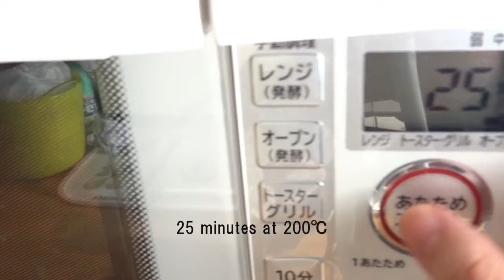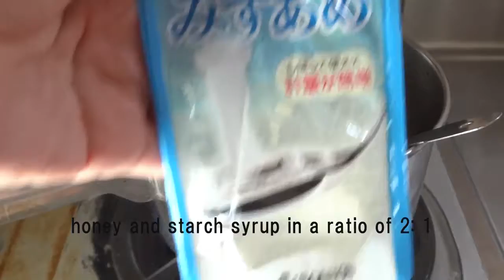歯ごたえが気持ちいいアップルシナモンスコーンの作り方、レシピ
オーブンを空けるとリンゴとシナモンの香りが広がります。
シナモンを入れ忘れたので焼く前に降りかけました
■アップルスコーン(ビスケット)レシピ■
A:薄力粉:125g
A:ベーキングパウダー:8g
A:砂糖:15g(動画では30g)
A:塩:1g
A:シナモン:適量(小さじ1/2くらい)
・バター:35g
・牛乳:40ml
■※具材■
・りんごのコンポート:40g
※打ち粉は強力粉
■飾り■
ハチミツ、水あめ
■作り方■
１、Aの材料を入れホイッパーで混ぜて、ボウルにふるいいれる。
２、１、のボウルにバターを入れ、バターが小さくなるまでカードで切るように混ぜる。フードプロセッサがあるなら、フードプロセッサで混ぜる。動画ではサブラージュしてますがそこまでバターを細かくしなくてもいい。
３、バターが細かくなったら、りんごのコンポートと牛乳を入れ、切るように混ぜ、まとまってきたら、『半分に切って重ねて押える』を２～３回繰り返す。
４、冷蔵庫で30分寝かす。
５、打ち粉をし、麺棒で2.5cm～3cmの厚さに伸ばし鋭利な型で抜く。(切り口が鋭利じゃないと高く伸びない。)
６、200℃に余熱をしたオーブンで200℃25分焼く。
７、蜂蜜と水あめ２：１で煮詰めたモノ(冷えると固まってカリカリになるくらい煮詰める)をかける。
■コツ■
練るとグルテンが形成され、サックリ感がなくなるので切るように混ぜる。
上からかけてるやつ
蜂蜜と水あめ２：１で煮詰めたモノ(冷えると固まってカリカリになるくらい煮詰める)
※くるみを入れればくるみのスコーン、刻んだチョコレートを入れればチョコレートのスコーン、好きな具材で